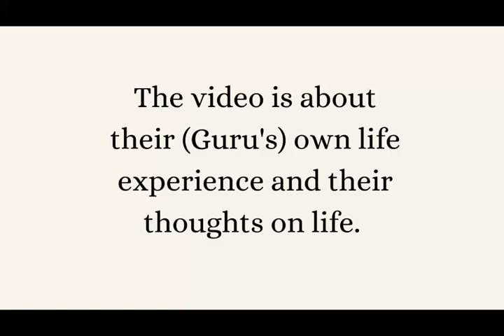பிரம்மஸ்ரீ தயவுத்திரு நாகரத்தினம் ஐயா அவர்கள் சொற்பொழிவு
வள்ளலார் 200" அவதார தின விழா, வளர்புரம், அரக்கோணம் வட்டம்